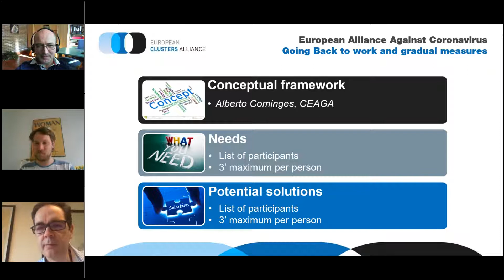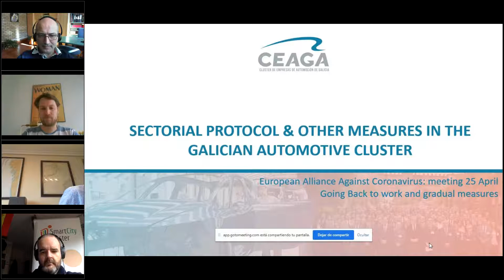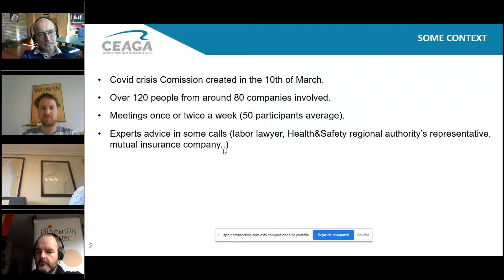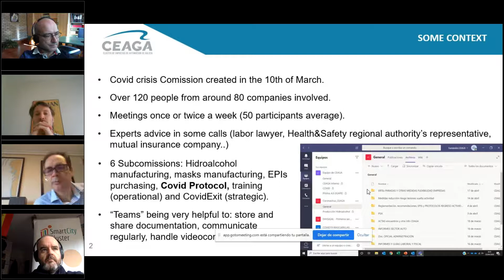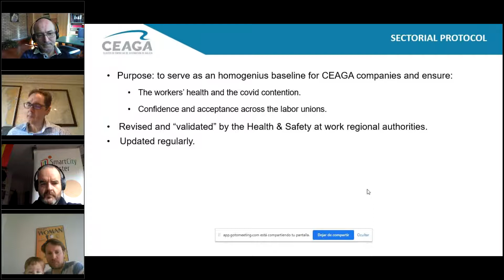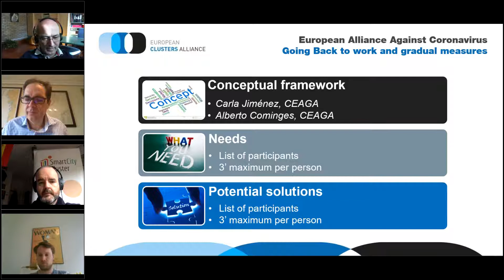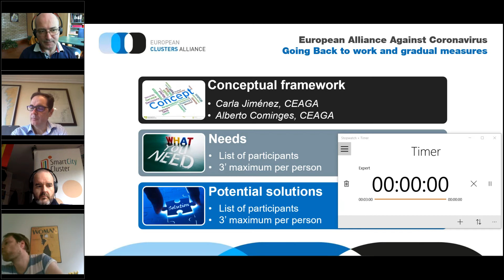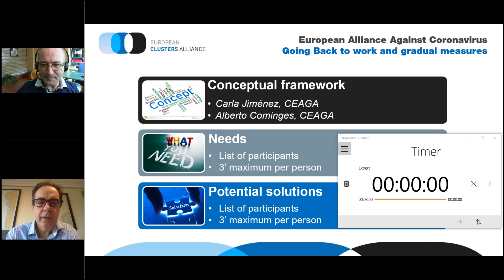20200425 Going Back to work and gradual measures